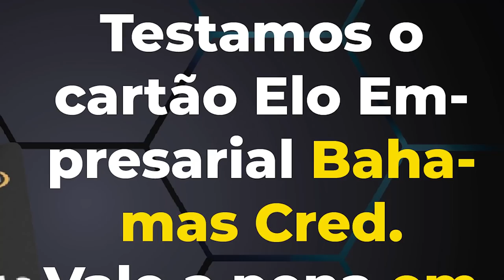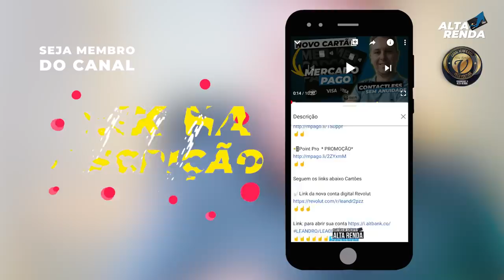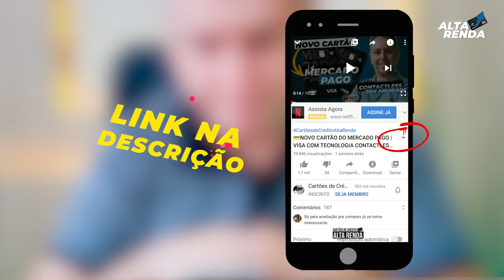💳NOVO CARTÃO "BAHAMAS CRED EMPRESARIAL" COMO SERÁ QUE ESTA O CARTÃO E O APP EM 2021?FÁCIL APROVAÇÃO